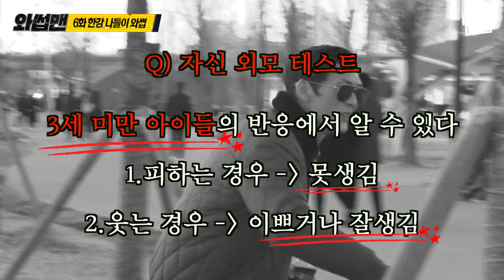[와썹맨] ep6. 여의도 한강공원 🌸 보드타고 즐겨봐썹 | 박준형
서울 여행 필수코스  한강을
완.벽.히 즐기는 방법을 준비해썹~!
2018 여의도 🌸벚꽃축제🌸가 지나가도
이제 치맥하러 한강 갈꺼잖아?!

애인이 있다면 낭만 넘치는 2인용 자전거를 ~
남자들끼리 온다면 (눈물 닦고) 치얼쓰-★ㅋㅋㅋㅋ

4:28 형이... 왜 바닥에서 뒹굴고 있어?!?
그냥 즐기면 된다며... (현웃 &꽈당주의)